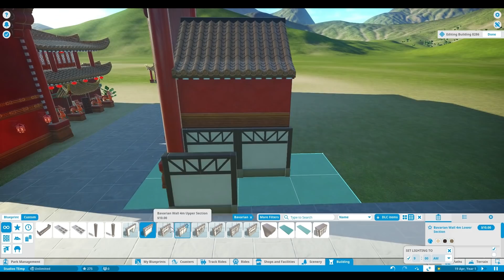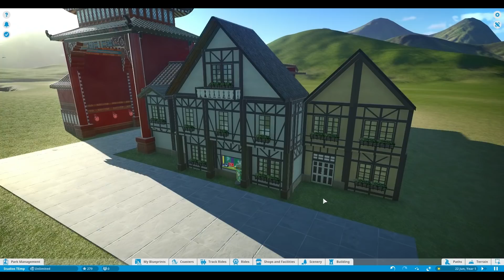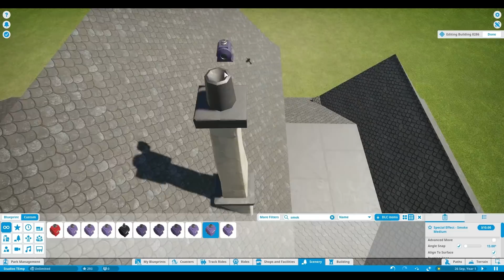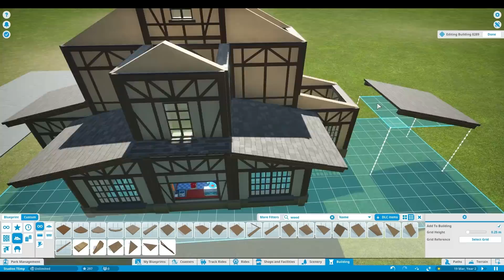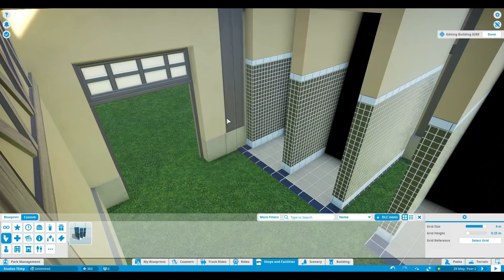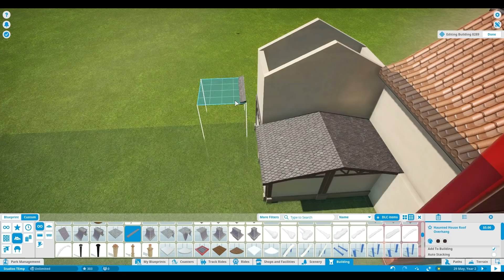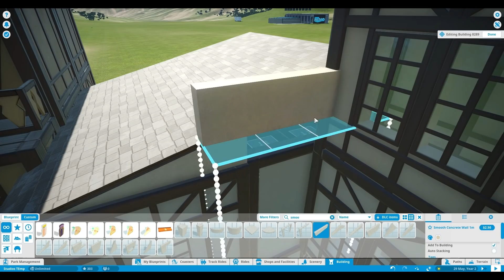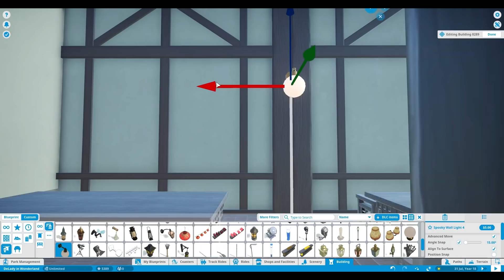🎬 Creating a Bavarian German Village in DeLady's Studio | Planet Coaster Let's Play | Ep. 19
Building a Bavarian German Village in Planet Coaster with the World’s Fair Pack DLC in DeLady's Studios. Join me for a Let's Play and Speed build, featuring the Studios Pack DLC and Vintage Pack DLC. Much love, DeLady